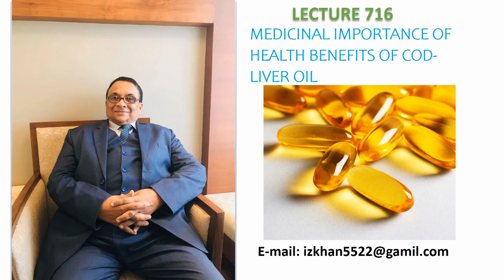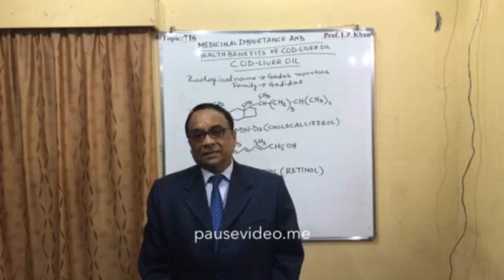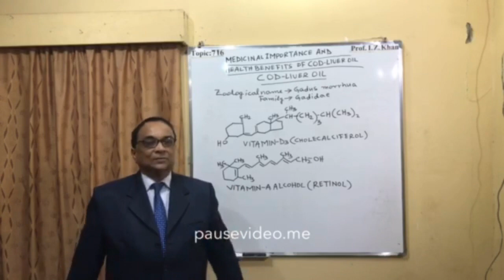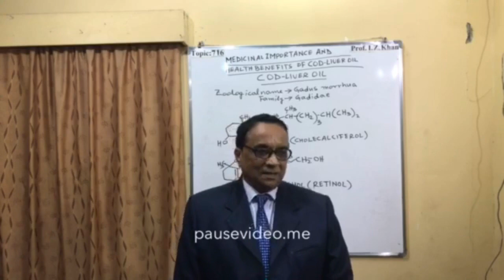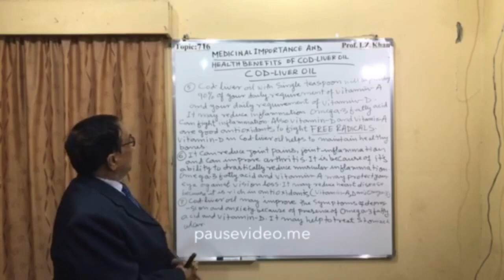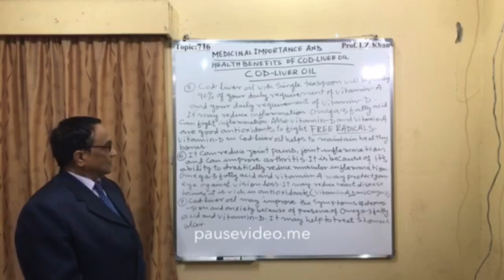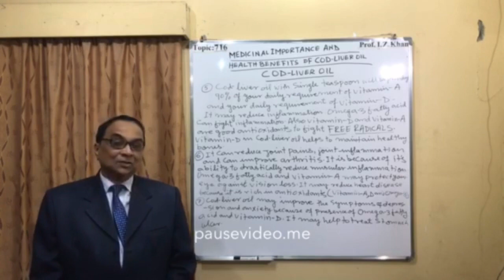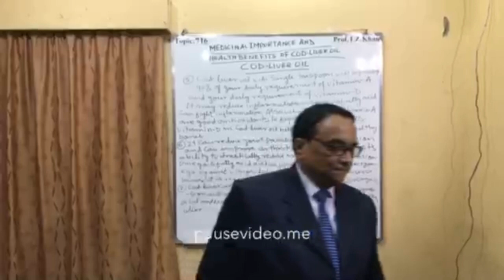Lecture 716 Topic- MEDICINAL IMPORTANCE AND HEALTH BENEFITS OF COD LIVER OIL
Introduction
Cod-liver oil is fixed oil prepared from the fresh liver of cod. The oil contains vitamin-A and vitamin-D the cod liver oil is mainly produced in Western Europe. Cod liver oil may reduce inflammation and Omega- 3 which is present in cod liver oil is antioxidant. Also vitamin-A and vitamin- D are good antioxidants to fight free radicals. Cod liver oil may reduce joint pain, may improve symptoms of depression and anxiety.